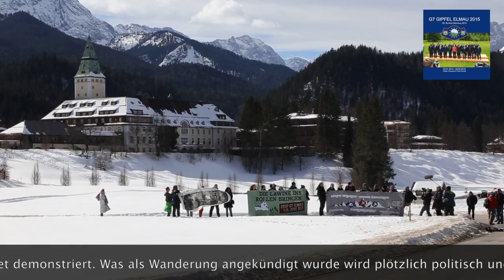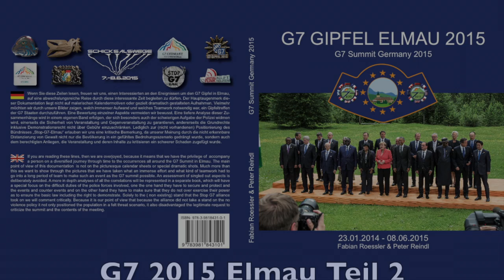G7 Gipfel 2015 Teil 2 neu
Teil 2 der Videos zur Vorbereitung des G7 Gipfels 2015 in der Elmau. Auch der G7 Gipfel 2022 findet in der Elmau statt.